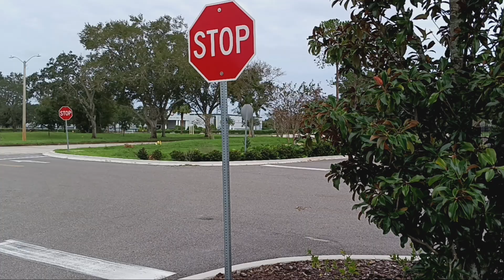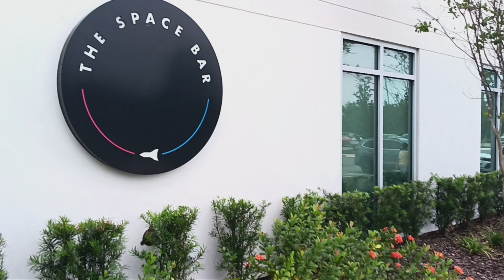The Space Bar ... Titusville FL.. Hurricane Milton